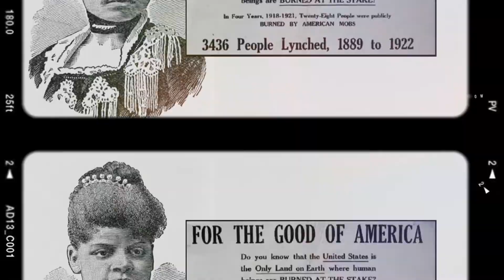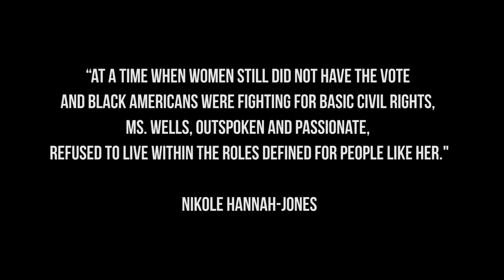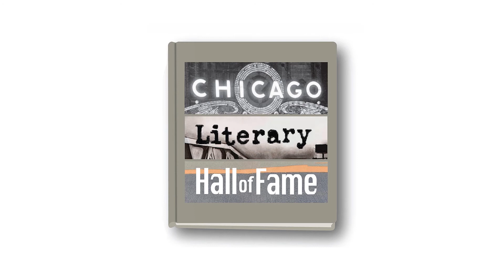IDA B. WELLS CHANGED THE WORLD - A birthday tribute from the Chicago Literary Hall of Fame.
This video was created to celebrate the incomparable Ida B. Wells-Barnett on behalf of the Chicago Literary Hall of Fame.
Mary Livoni, Petrine Productions.
Sources:
Ida B. Wells, photographer unknown,1893.
Ida B. Wells, photographer unknown, early 1890's.
Commercial postcard circa the 1890s, the only known photograph of the People's Grocery, Historic Memphis.
Engraving of Ida Wells, The Afro-American Press, and its Editors, by I. Garland Penn. (1891)
Excerpt from a 1926 fundraising poster by the NAACP.
Chicago World's Columbian Exposition 1893, with The Republic statue and Administration Building,
Charles Dudley Arnold, photographer.
Ida B. Wells' pamphlet distributed at the 1893 Exposition, Library of Congress.
Letter from Ida B. Wells-Barnett to President Woodrow Wilson Protesting General Ballou's Bulletin
Number 35 for the 92nd Division, Camp Funston, Kansas.
Records of the American Expeditionary Forces (World War I), 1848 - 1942, National Archives.
NAACP officials at the Twentieth Annual Session of the NAACP, June 26, 1929.
Photograph, NAACP Collection, Prints and Photographs Division, Library of Congress.
Quote: When Ida B. Wells Married, It Was a Page One Story, Nikole Hannah-Jones, New York Times. (2017)
Ida B Wells with her children, Charles, Herman, Ida, and Alfreda, in 1909.
Ferdinand Lee Barnett, University of Chicago Library, Special Collections.
Ida B. Wells-Barnett, from page 73 "The story of the Illinois Federation of Colored Women's Clubs." (1922)
Ida B. Wells portrait by Mary Garrity.(1893)
Upstanders Mural, Memphis, Tennessee, created by artists Nelson Guitierrez and Cedar Nordbye.